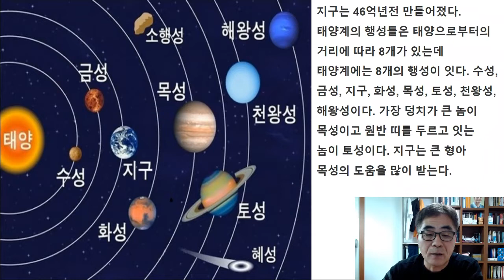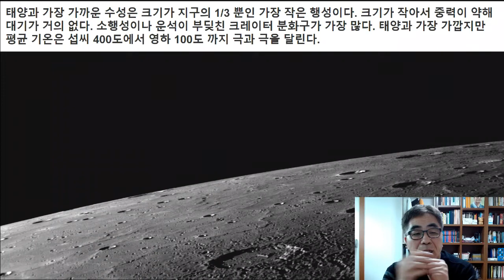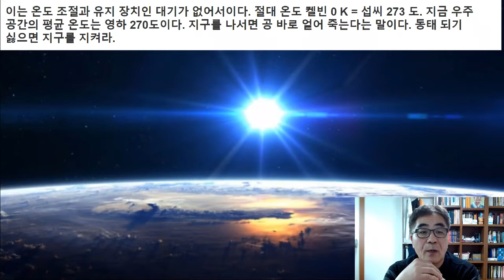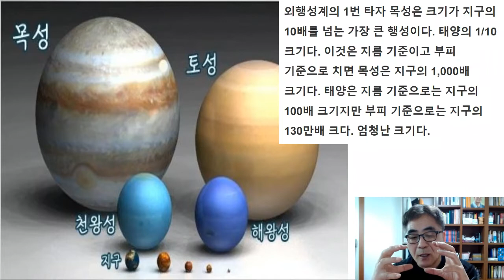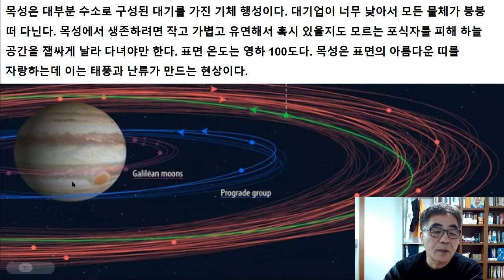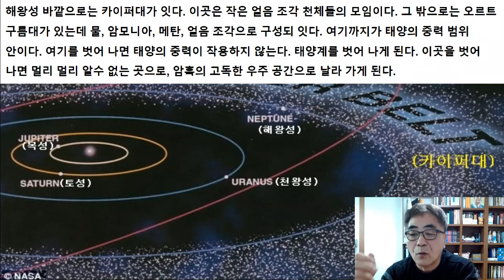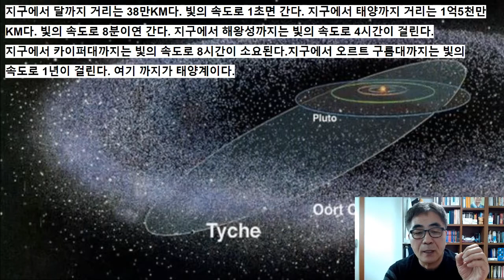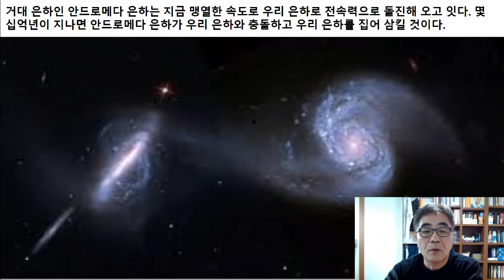태양계 행성들, 수성 금성 지구 화성 목성 토성 천왕성 해왕성